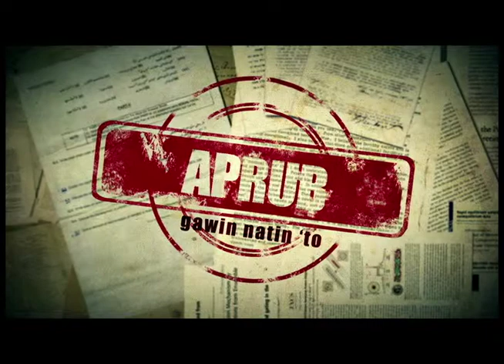APRUB - Philippine Psychiatric Association part 1 of 4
Ang Philippine Psychiatric Association ay binuo upang magsaliksik sa tamang pag- aalaga ng mga pasyente na maysakit sa pagiisip. Ito ay nagbibigay edukasyon na may kinalaman sa psychiatric health sa ating bansa. Katuwang ng PPA ang ibang pribadong organisasyon at asosasyon gaya na lamang ng DOH at DSWD. Ang PPA ay nananatili sa pagtataguyod sa pangangalaga ng kalusugang pangkaisipan ng ating mamamayan.

APRUB

5:30 ng hapon